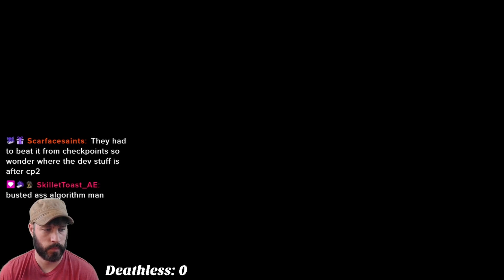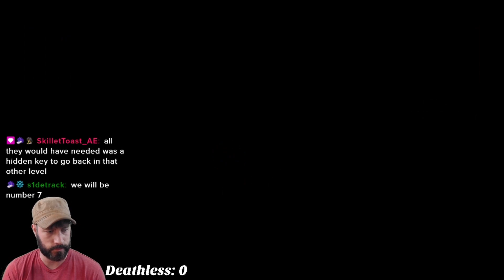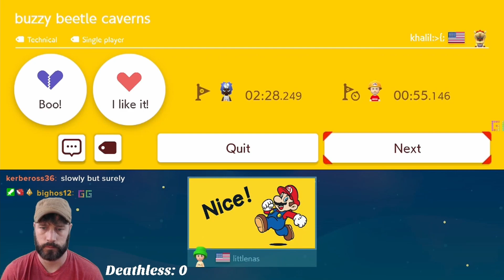How to (NOT) Gain Lives in Endless... | Expert (No Skips)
Aldwulf Plays Endless Expert No Skips in Super Mario Maker 2 | S1 EP2 - 733+ Clears

GOAL:
Clear 10,000 levels.

RULES:
No skipping.
No scouting.
No viewer.

Rifti Beats - Star Power Theme (+ Distortion)